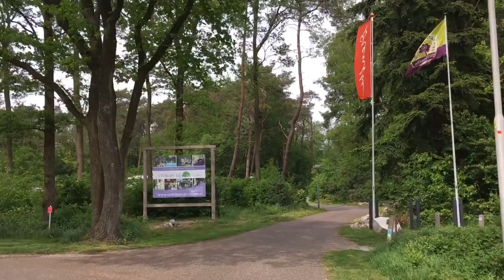Op de fiets over De Wiltzangh, Ruinen, Drenthe, juni 2018